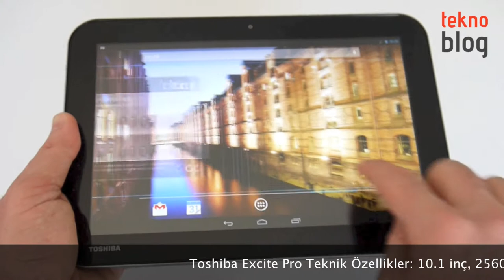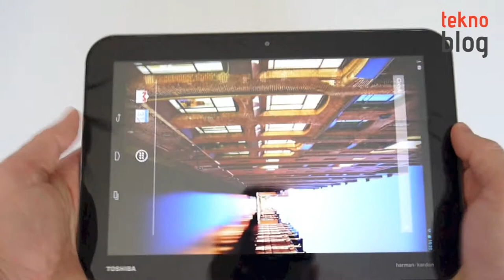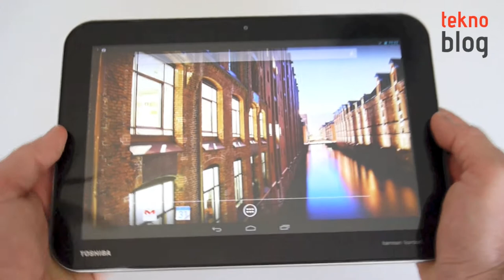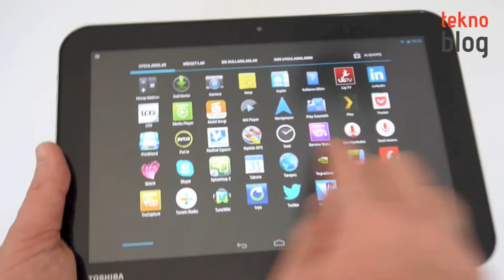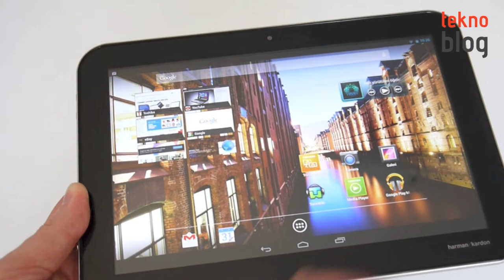Toshiba Excite Pro İncelemesi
Toshiba'nın üst sınıf Android tableti Excite Pro ile ilgili bilmeniz gereken detaylar incelememizde.

Toshiba Excite Pro ile ilgili detayları aşağıdaki bağlantıda yer alan inceleme yazısında bulabilirsiniz: